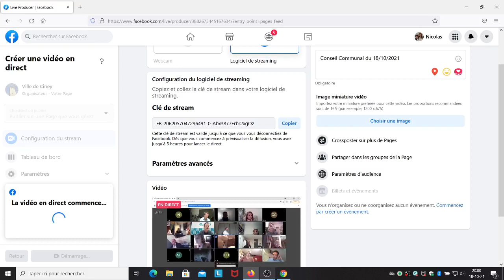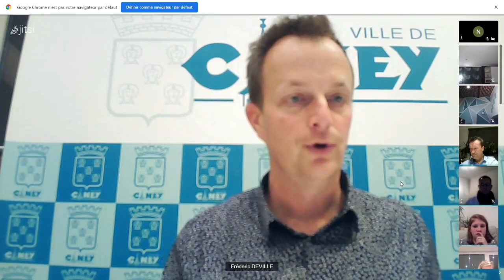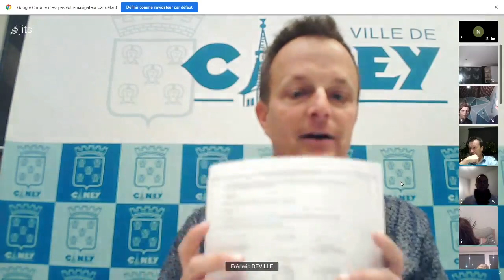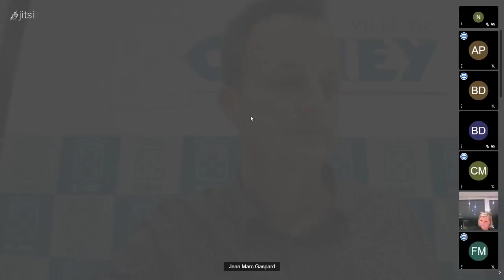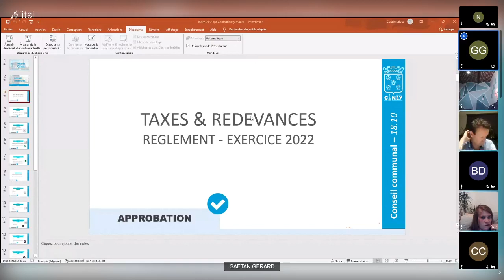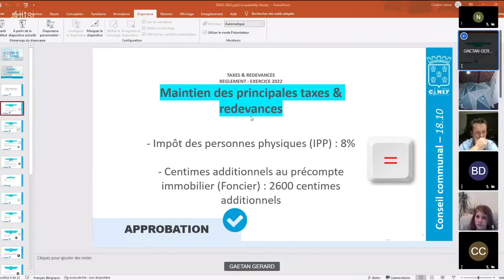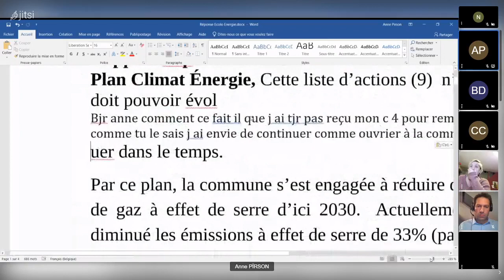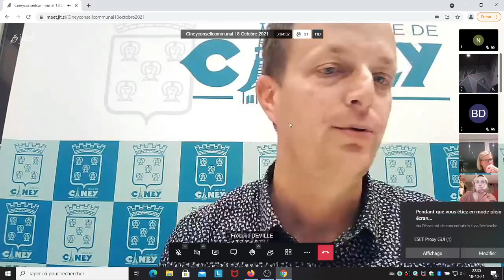Conseil communal du 1810